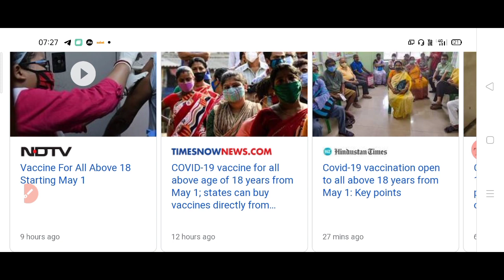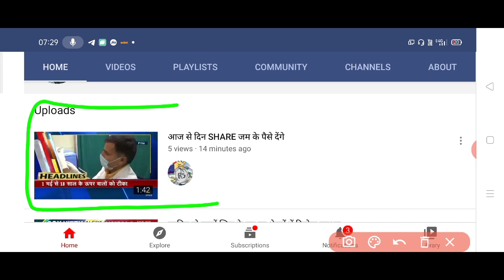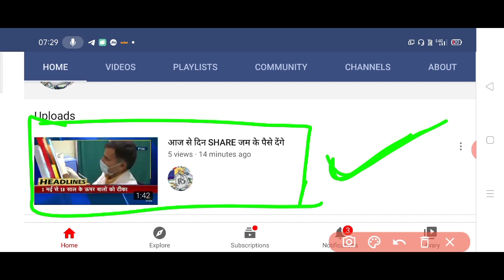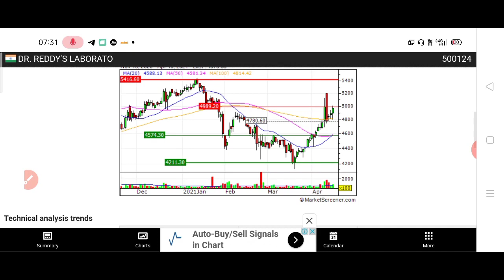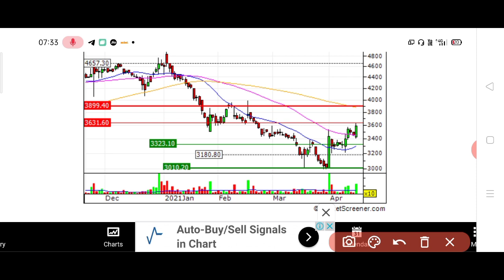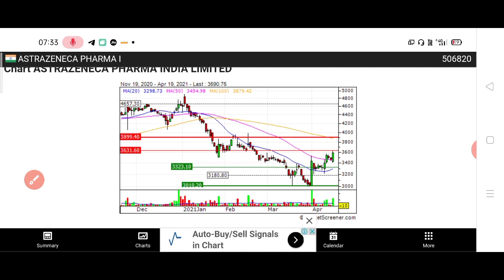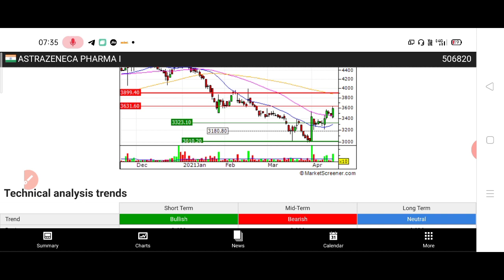आज ₹2000 की कमाई करा कर देगा यह ये share दावे के साथ